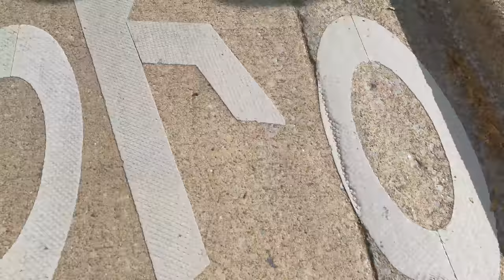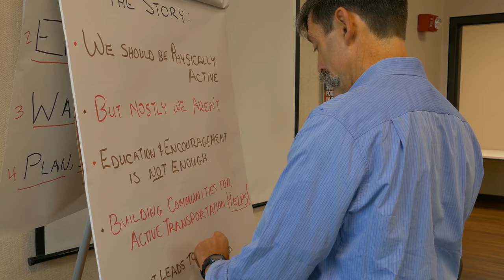Mark Fenton Reflects on Developing Equitable, Inclusive Community Environments for Physical Activity